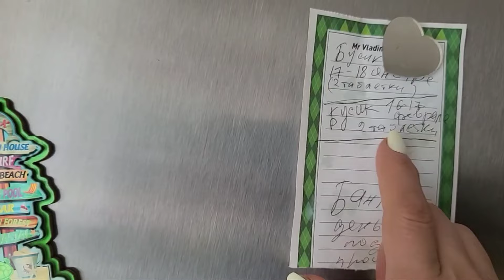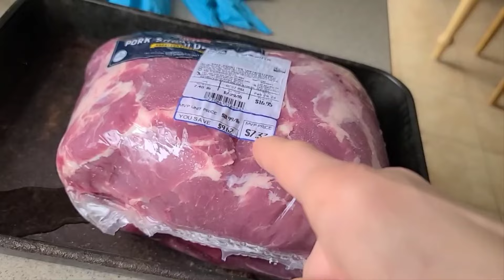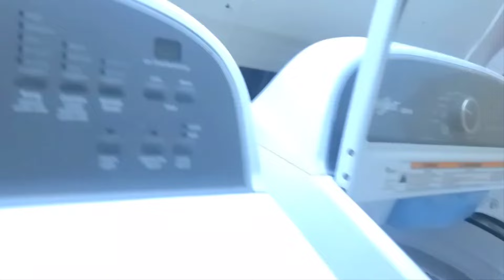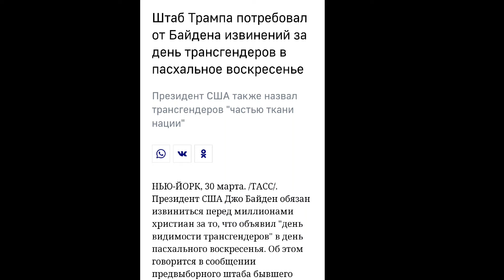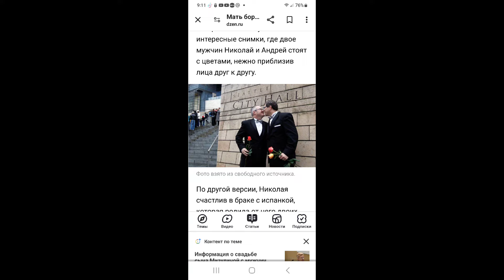НЕКОТОРЫЕ ИТОГИ// РАЗДЕЛЯЙ И ВЛАСТВУЙ// ХОТЕЛ ОЗЕРО ПОДАРИТЬ ГОРОДУ...